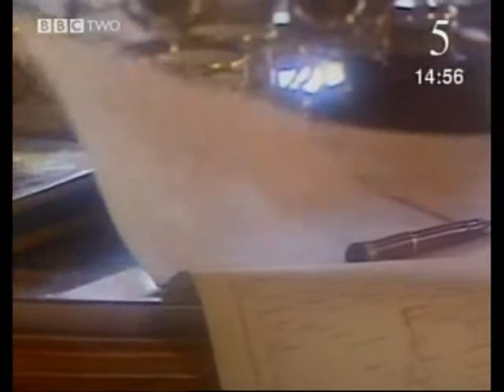Making Peace after WW1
An overview of the background to the Paris Peace Conference and the Treaty of Versailles.